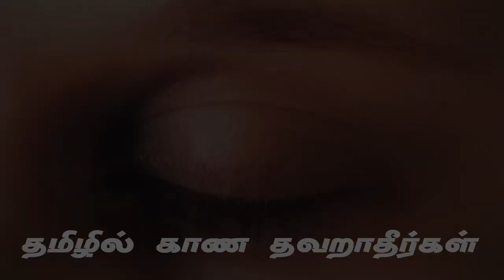EP-8 திவ்ய புத்தி Divya Budhi